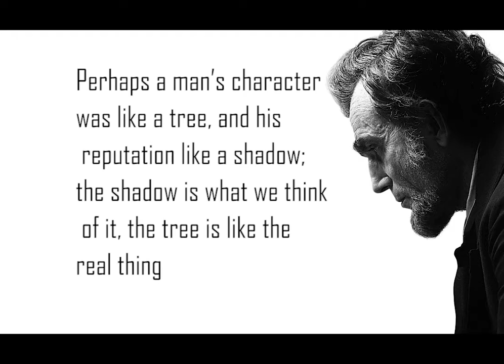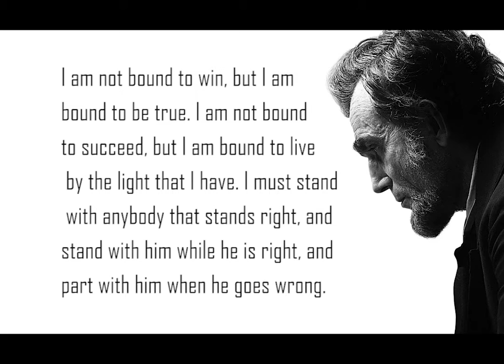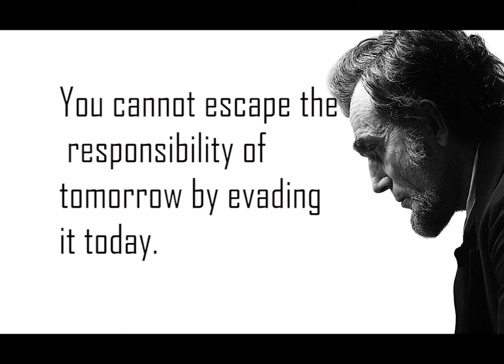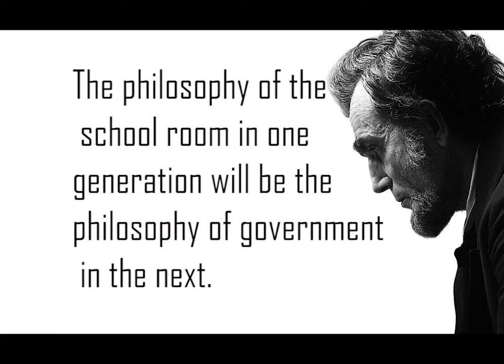Most Famous Quotes By Abraham Lincoln